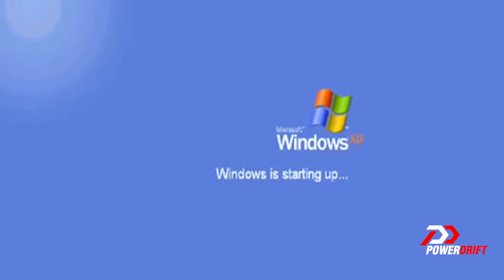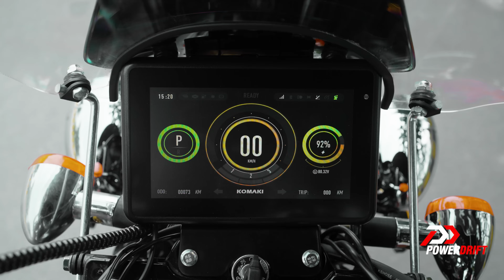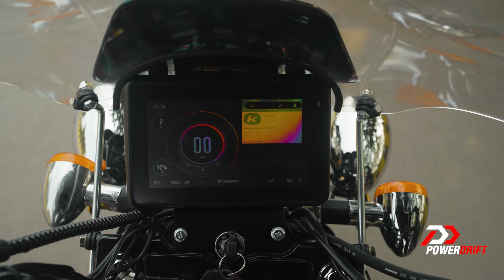Komaki Ranger XE & XP | Launch Alert | PowerDrift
Welcome back to PowerDrift and today, we have a debutante in the Indian cruiser-EV market! Presenting the Komaki Ranger Twins: XE & XP, fully made in India but tech coming straight from Japan! Rohal Albal with the update!